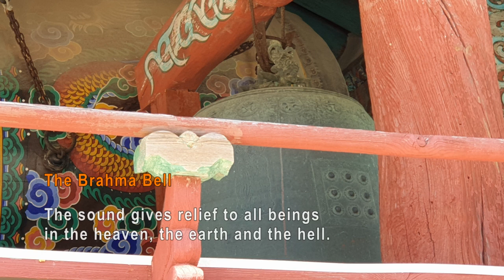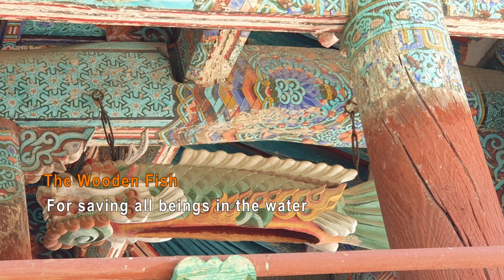Beomeosa Temple Guide, Bell Tower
# korean temple Beomeosa Temple Guide # Bell Tower